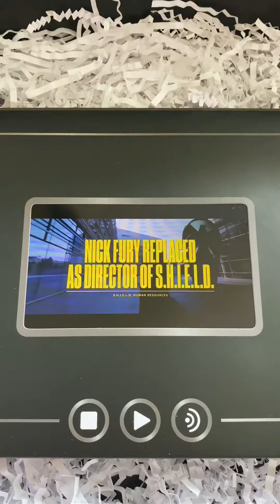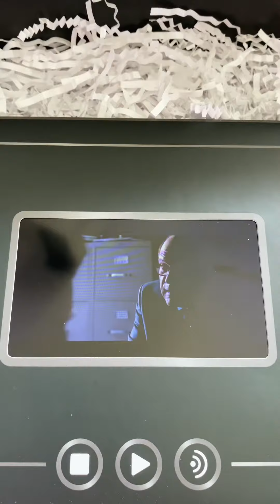Unboxing MarvelSnap SpyKit NickFury SecretMessage LadyDeadpool cosplay GamesCom Marvel